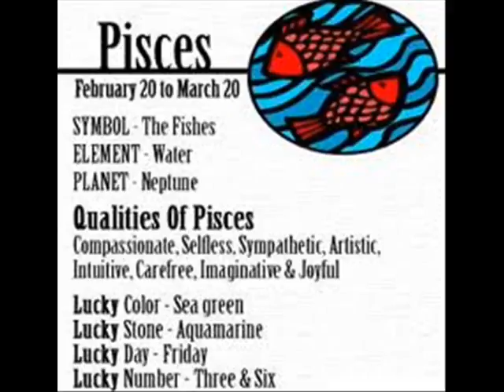PICTURES OF MY SELF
JUST A LIL SOMETHING I DID WHEN I WAS BORED